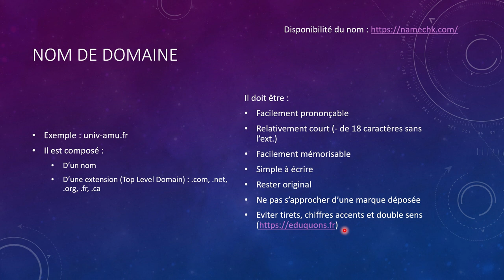Nom de domaine (WPcom006)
Qu'est-ce qu'un nom de domaine ?